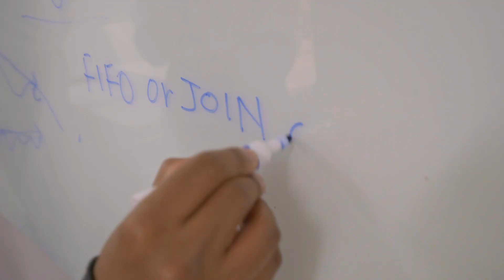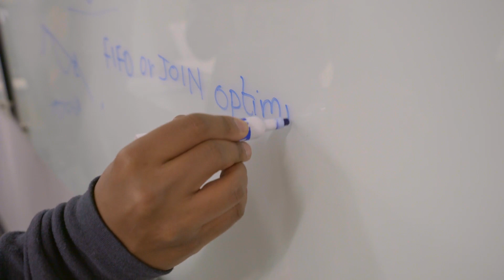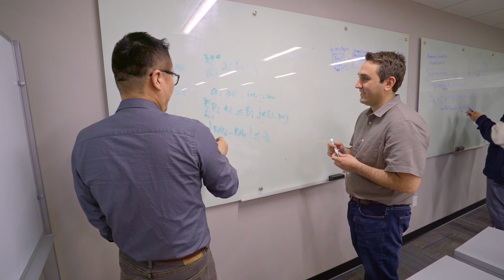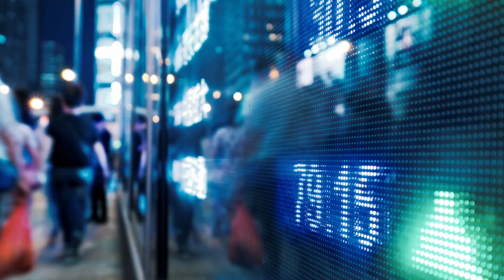Your Outcomes Engineered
Object Computing, Inc. is a modern consulting company that takes businesses from insights to outcomes using breakthrough technology.

Our technology team has unmatched expertise in designing and building solutions using today's leading-edge technologies, including machine learning, blockchain, the Internet of Things, and cloud. As one of the original pioneers of enterprise open source solutions, we strategically integrate best-in-class open source technologies into enterprise solutions to deliver impactful digital capabilities that enable exceptional extensibility, reusability, security, and quality.

Visit objectcomputing.com to learn more about how we partner with clients and the community to deliver impactful technology solutions.